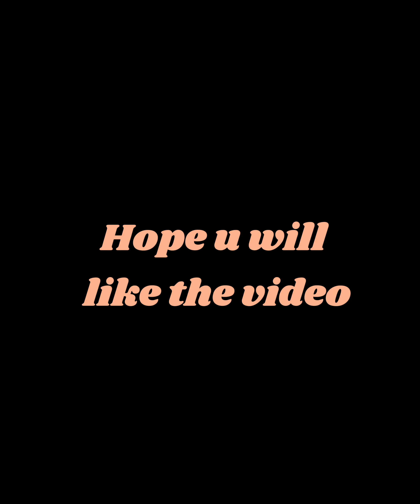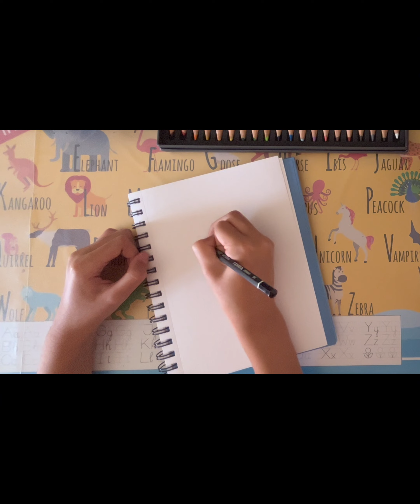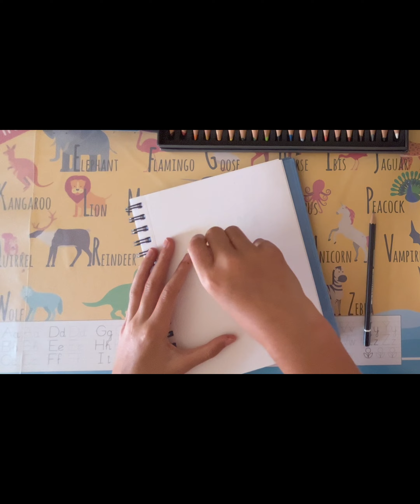Draw with me + tips